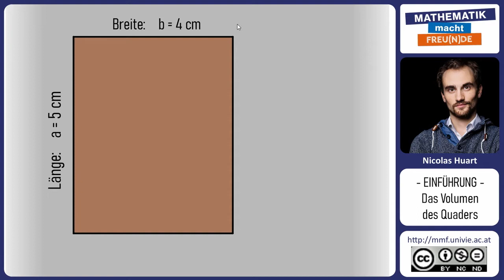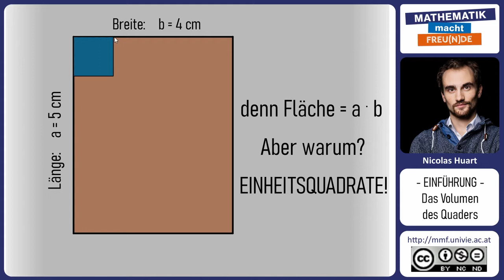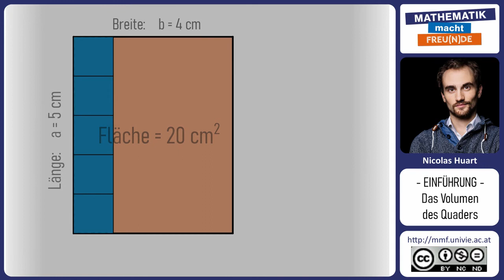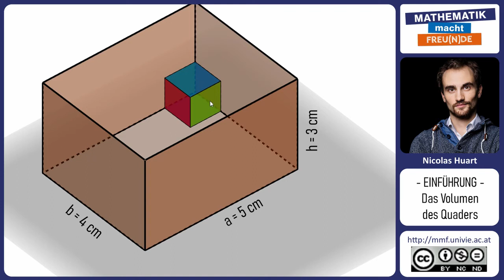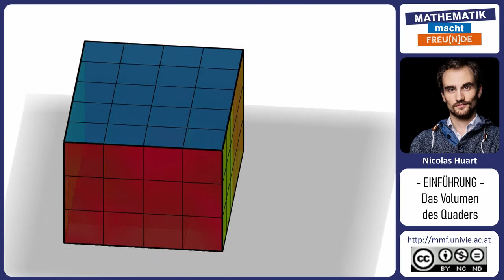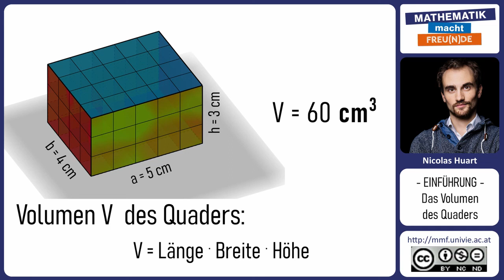Volumen eines Quaders INTRO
Volumen eines Quaders